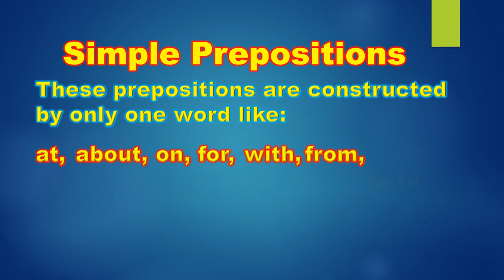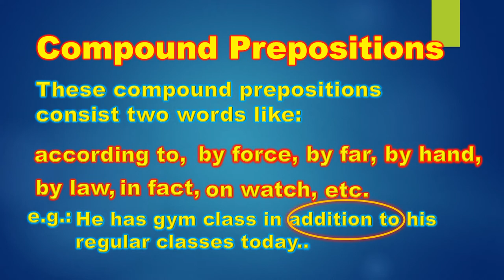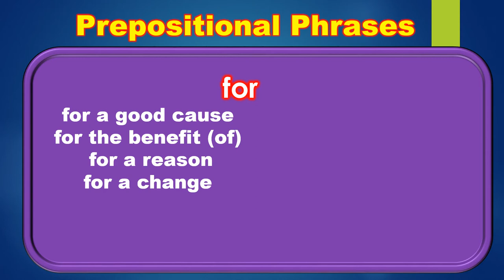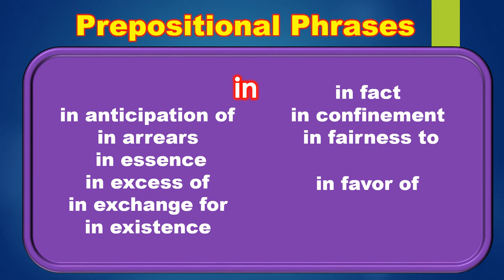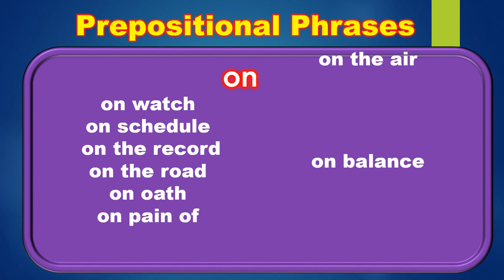Prepositions- for Edexcel grade 4 syllabus..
Prepositions
Prepositions are the words which are used to connect the different noun, pronouns and phrases in a sentence.
Types of Prepositions
Simple prepositions and compound prepositions

Simple prepositions
These prepositions are constructed by only one word like:
at, on, for ,with, about, until, after, like, over, near and but.

These Types of Prepositions consist two words like:

He found the book about astronomy in the book rack, at the library

Types of Prepositions
What is at
What is on
Whhat is with
Simple Preposition
compound prepositions
What is Prepositions